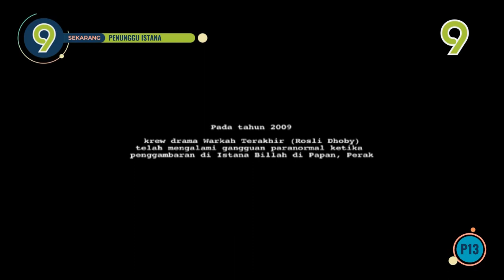Penunggu Istana - TV9 Intro (10 November 2022)